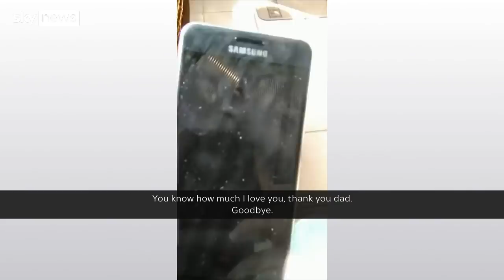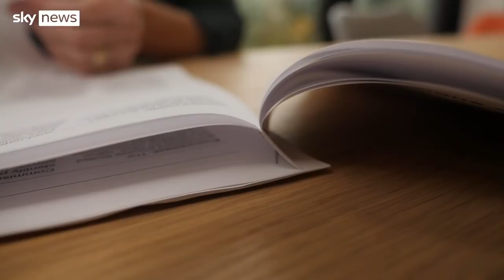EXCLUSIVE: 75 deaths have occurred of people in learning disability units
Sky News can reveal that 75 people with a learning disability or autism have died whilst admitted to inpatient units in England since 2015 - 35 deaths were in the last three years.

An independent review into one of those deaths, 47 year old Clive Treacey, has concluded that his death was ‘potentially avoidable’.

According to the review Clive experienced an ‘unnecessarily prolonged detention in hospital of nearly 10 years’, and there are unanswered questions about the night he died.

His family are now pushing for a second inquest.